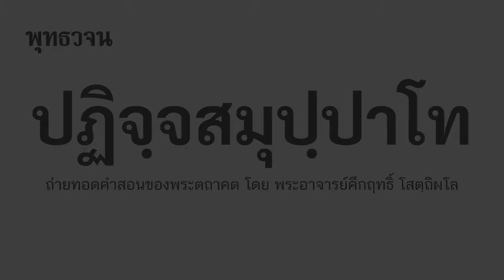ให้รู้ลมเฉยๆ ไม่ต้องพูดอะไรในใจ